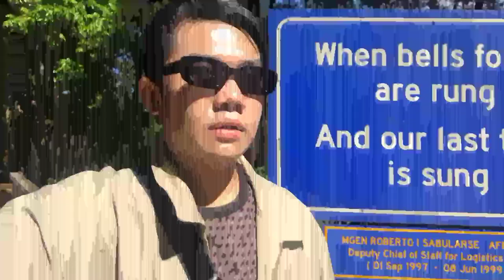Satoshi（CV:Rica Matsumoto） - Mezase Pokémon Master -with my friends- / THE FIRST TAKE | REACTION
Satoshi（CV:Rica Matsumoto） - Mezase Pokémon Master -with my friends- / THE FIRST TAKE